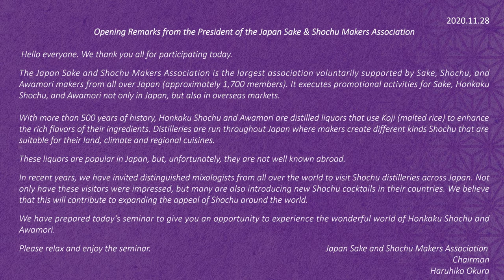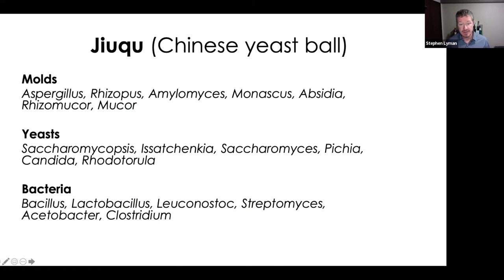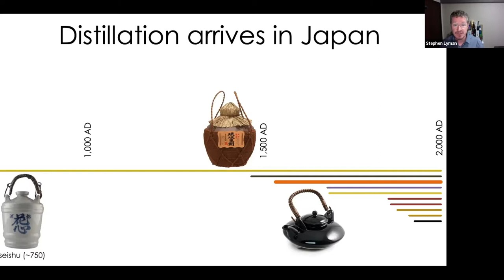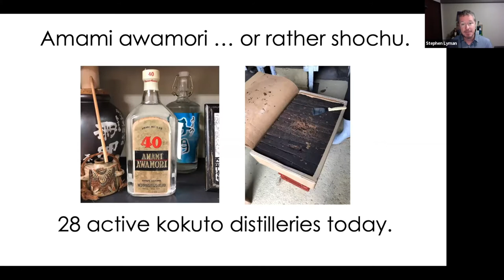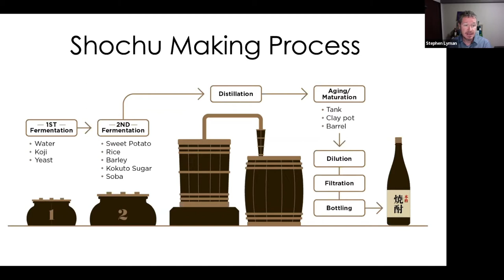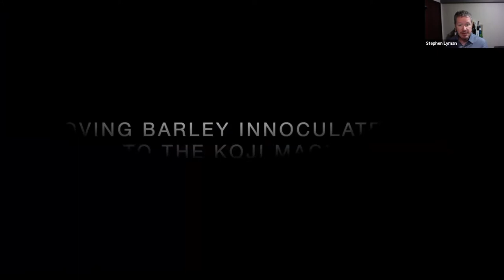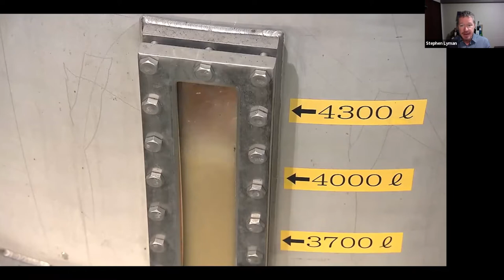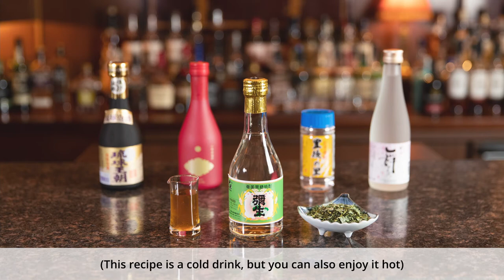Taste the Spirit of Japan 2021